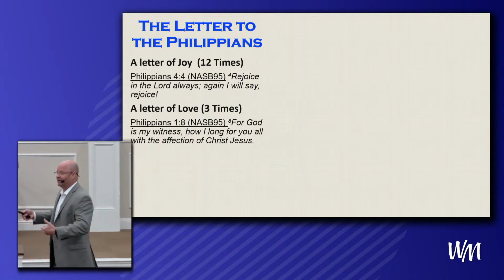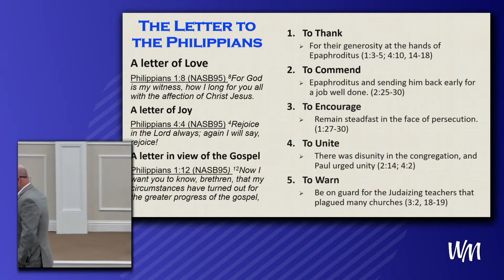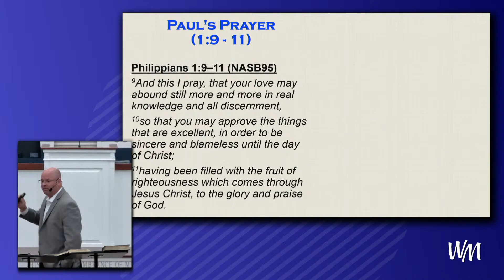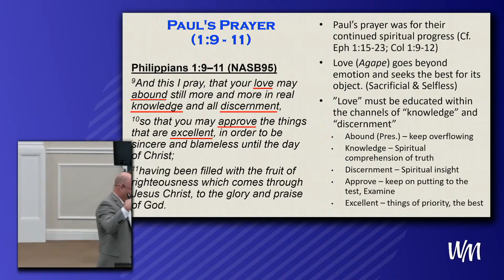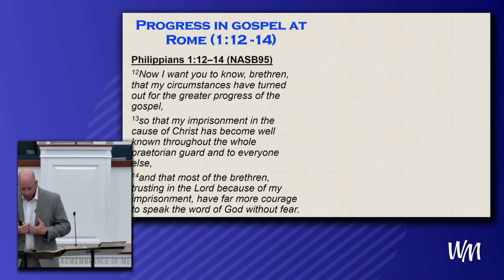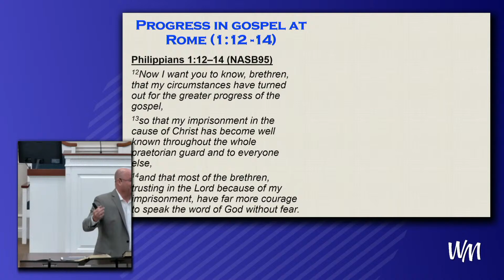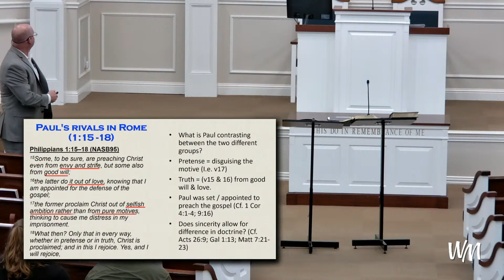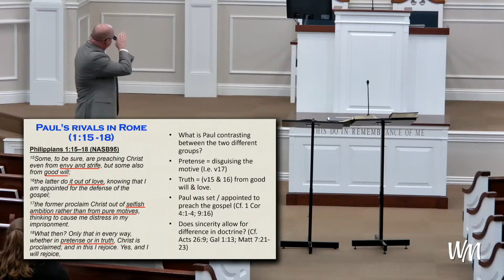Philippians & Colossians - Lesson 2